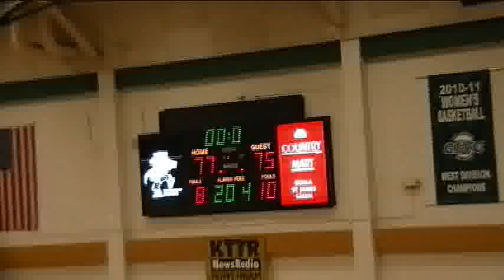Miners Westminster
Highlights of S&T's 77-74 win over Westminster including Mudi Eruteya's three at the buzzer.